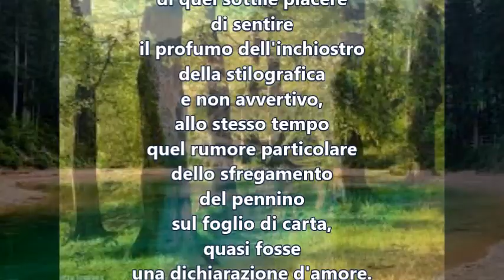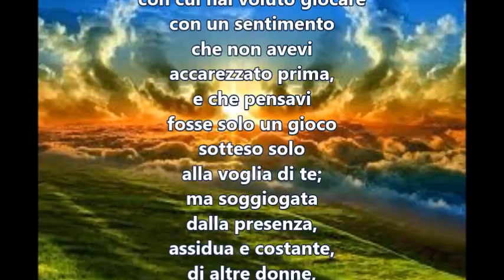Un amore sbeffeggiato di Mauro Mazza - letta da Mauro Mazza